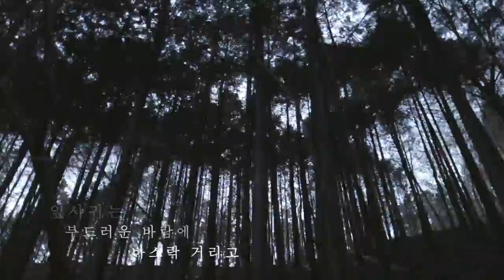김용우 조소작가의 숲 (2023.2.20)